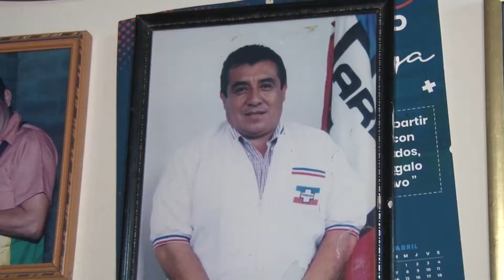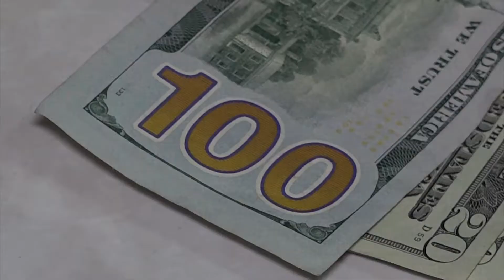Capturan a exalcalde de Sacacoyo por actos de corrupción